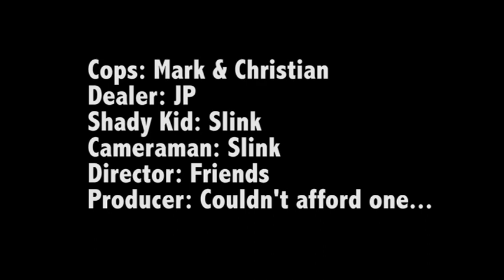Mark Christian Jp Movie